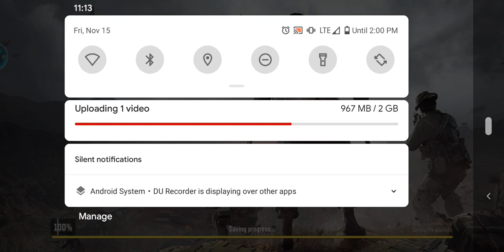Bootcamp event | call of duty mobile